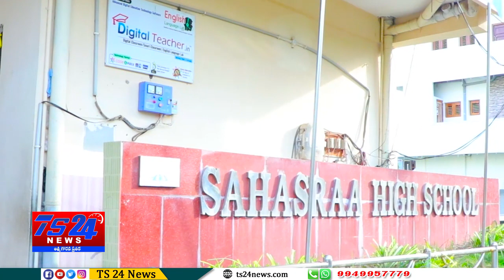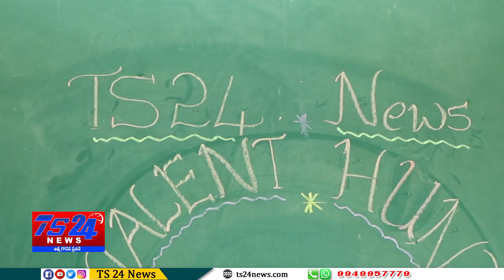CHICHARA PIDUGULU|చిచ్చర పిడుగులు|Sahasrra High School|||TS24 News